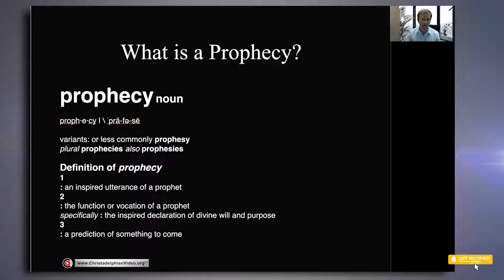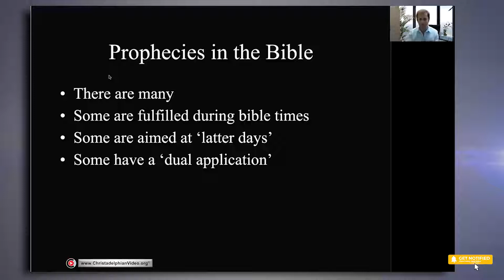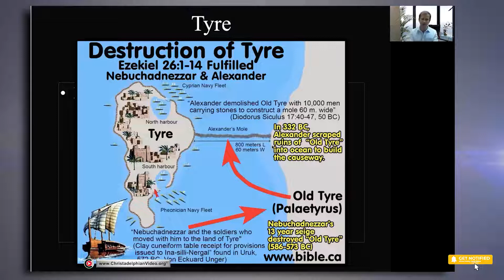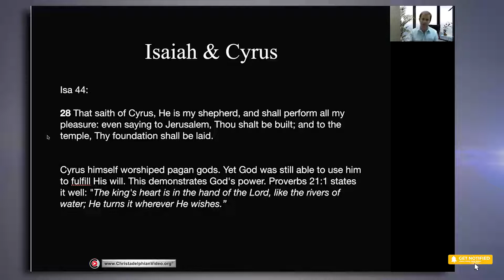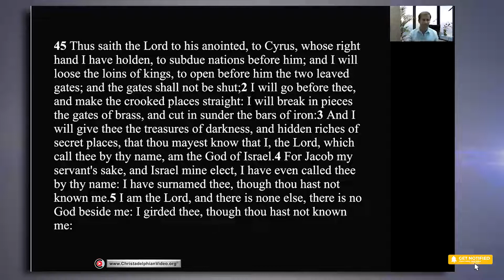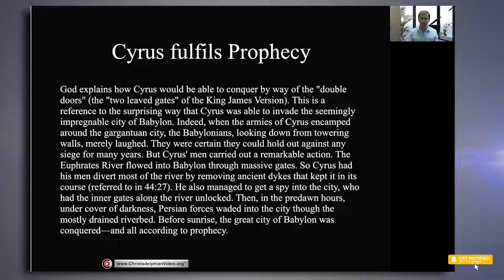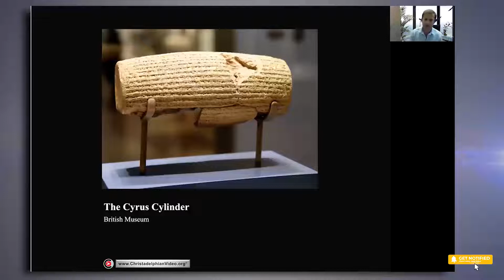Prophecy proves the Bible true!